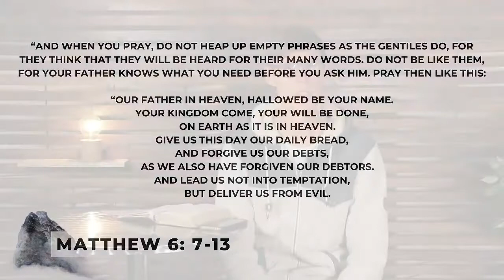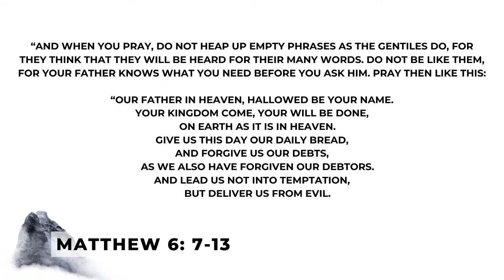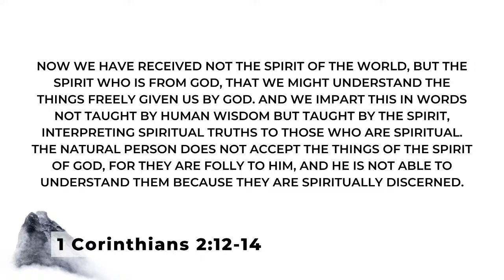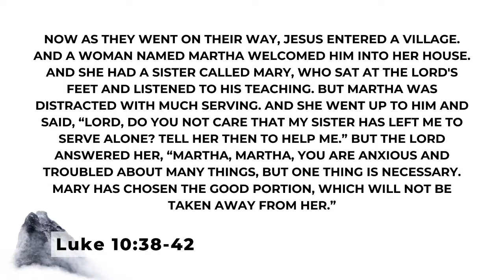Strangely Dim - Prayer and Listening - Andre Louw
We are on a new series titled STRANGELY DIM, where we hope to help you know how to practice the presence of God. The series title is taken from an old hymn titled "Turn your eyes upon Jesus" - our desire is that as we fix our eyes on Him, all things will grow strangely dim.

Do You Need Prayer Or Support?